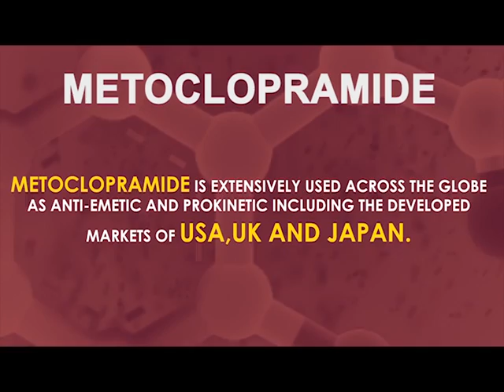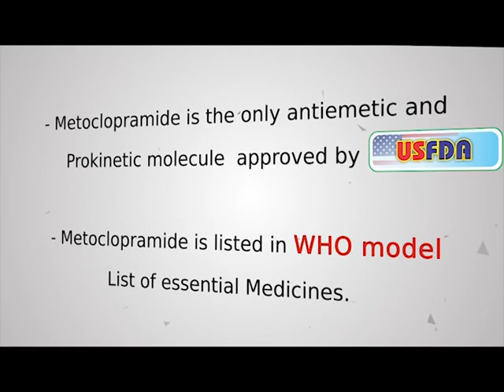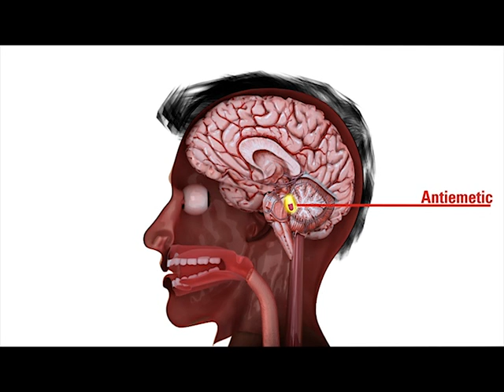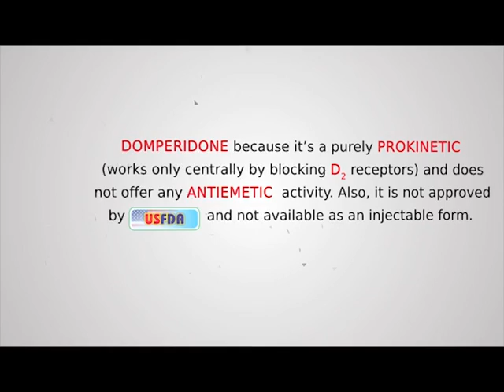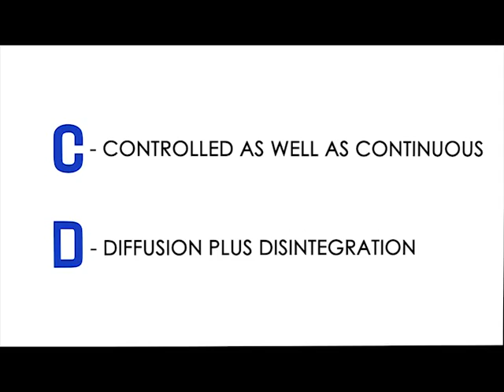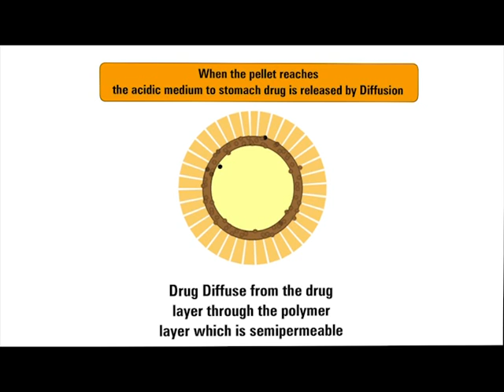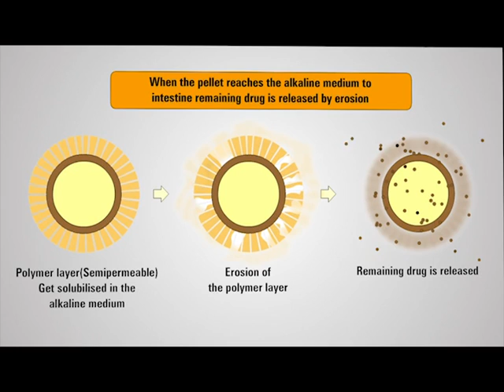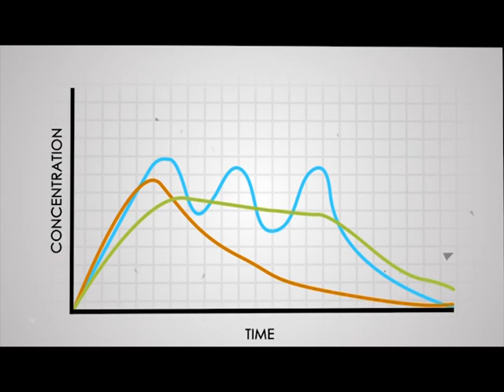IPCA PERINORM CD - AV Produced By - TORCH - 09324249314.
IPCA PERINORM CD - Promotional AV FOR IPCA DYNAMIX,
PRODUCED BY TORCH COMMUNICATION,